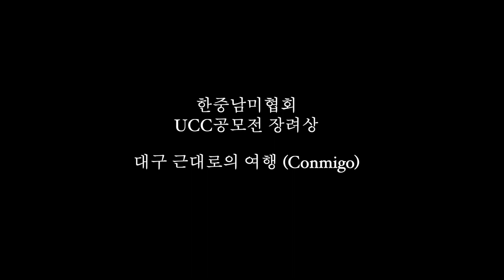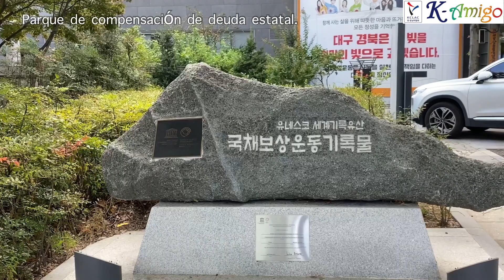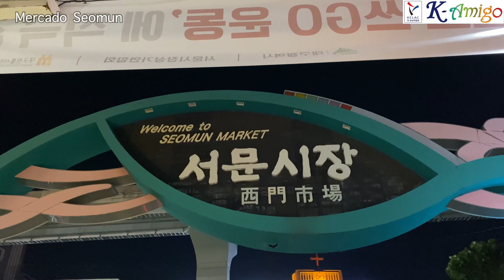중남미 UCC 공모전 수상작 [장려상] 대구 근대로의 여행